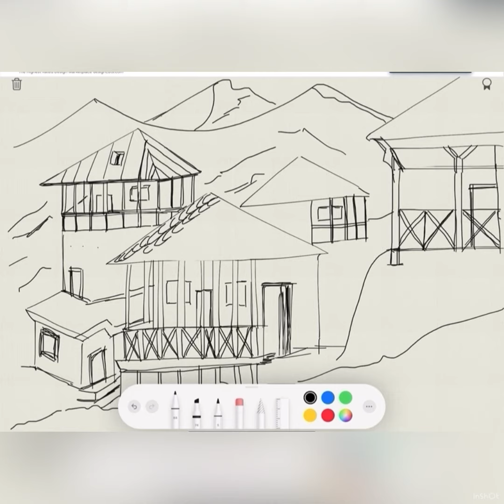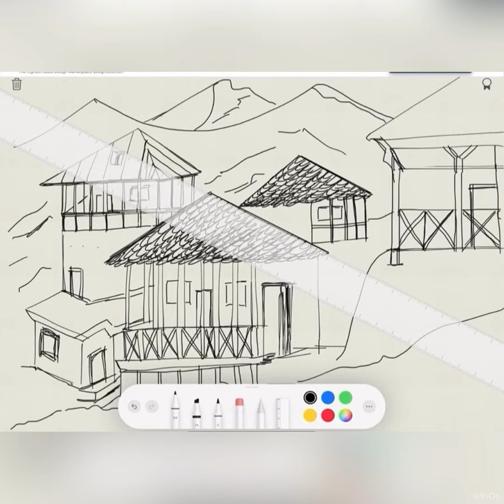How to draw village houses ! Beautiful village :)